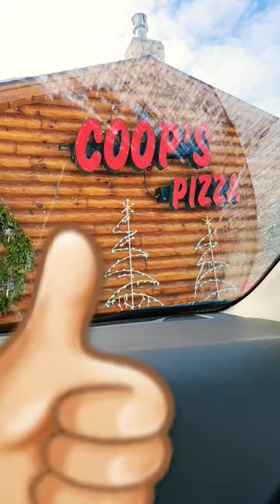Pizza Review: Coop's Pizza in Hayward, WI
I am no great reviewer of many things, but I have to highly recommend this restaurant to anywhere that travels near Hayward, Wisconsin!

Coop's Pizza was an amazing place to find some quick food, great service, and a wonderful atmosphere!

What are some of your favorite places to eat? Have any amazing pizza places that you've tried?